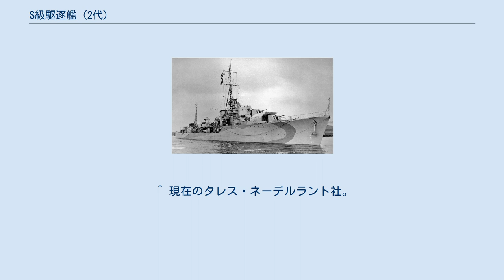S級駆逐艦 (2代)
S級駆逐艦（英語: S-class destroyer）はイギリス海軍の駆逐艦の艦級。
1940年度戦時緊急予算に基づく第5次戦時急造艦隊として8隻が建造され、1943年から1944年にかけて順次に就役した。
 第二次世界大戦の勃発を受けてイギリス海軍は戦時緊急計画を発動し、駆逐艦の急造に着手した。
まず、1940-1年度計画で建造を予定していた中間的駆逐艦（J級とI級の中間的設計）の建造を前倒しして、O級・P級が建造されたのち、新しい戦時要求の反映や急造に適した設計への変更を図ったQ級・R級に移行した。
 1941年1月9日に発注された第5次戦時急造艦隊は、R級の準同型艦とされた。
 上記の経緯から、設計はQ級・R級とほぼ同様であり、J級以来の単煙突・船首楼型という船型のほか、Q級で導入された燃料搭載量の増大や復原性の改善、艦尾のトランサム・スターンも踏襲された。
R級の一部では、トライバル級と同様に艦首の傾斜を大きくして艦首部の高さを増加し、凌波性の向上を図っていたが、本級より、全艦でこの設計が導入されている。
また機銃台と探照灯台の配置を逆にするなどの改正を加えたほか、急造にあわせて一部の艤装を簡易化している。
 機関もQ級・R級と同様で、アドミラルティ式3胴型水管ボイラー（蒸気圧力300 lbf/in2 (21 kgf/cm2)、温度332.2℃）、パーソンズ式オール・ギヤード・タービンによる2軸推進、出力40,000馬力である。
 戦間期のイギリス海軍は、駆逐艦の艦砲を対空・対水上の両用砲とした場合、砲塔機構が複雑化して機力補助が必須となり、また重心上昇から復原性低下にもつながることを懸念しており、爆撃機は駆逐艦よりも戦艦などの高価値目標に集中するものと想定していたこともあって、駆逐艦への両用砲の搭載には消極的であった。
しかし第二次世界大戦劈頭のノルウェーおよびダンケルク撤退作戦での戦訓から、この想定の誤りが明らかになり、両用砲の搭載が模索されることとなった。
 当初、本級ではアメリカ海軍の38口径12.7cm砲の導入が検討されたものの、既存の設計への適合化が難航したことから断念された。
このため、従来の45口径12cm砲（QF 4.7インチ砲Mk.IX）4門装備が踏襲されることになったが、彌縫策として、従来は最大仰角40度の平射砲架であるMk.XVIIIと組み合わされていたのに対し、本級では、1940年9月に完成したばかりの最大仰角55度のMk.XXII砲架が初搭載され、対空射撃能力を強化した。
また「サヴェージ」では、1番砲にかえて、バトル級駆逐艦に搭載するため開発されていた最大仰角80度の45口径11.4cm連装砲（QF 4.5インチ砲Mk.III）を搭載したほか、後部の3番・4番砲塔も、同時に開発されていた45口径11.4cm単装砲（QF 4.5インチ砲Mk.IV）に変更された。
射撃指揮装置はQ級・R級と同様で、対空用には285型レーダーを備えたMk.II(W)方位盤とFKC射撃盤、対水上用には基線長3.66メートルの測距儀を備えたDCT方位盤とAFCC射撃盤が用いられていた。
 近距離用の対空兵器としては、当初は従来通りに39口径40mm4連装機銃（QF 2ポンド・ポンポン砲）が予定されていたが、1941年1月の決定に基づき、新型の56口径40mm連装機銃および70口径20mm機銃4門の構成が採択された。
もともとイギリス海軍はポンポン砲の防空力に不満を抱いていたところ、1940年にナチス・ドイツのオランダ侵攻を受けてイギリスに脱出してきたオランダ海軍の機雷敷設艦「ウィレム・ファン・デル・ザーン」が搭載していたヘイズメイヤー社製の射撃指揮装置と連動した56口径40mm連装機銃の性能に感銘を受けて、自国でも装備化したものである。
ただし「スコーピオン」では従来の39口径40mm4連装機銃（QF 2ポンド・ポンポン砲）が搭載されたほか、「サヴェージ」「スウィフト」では70口径20mm機銃のみとされた。
またその他の艦でも、最大12基までの70口径20mm機銃が搭載されたほか、一部の艦では56口径40mm単装機銃1～5基も搭載された。
 本級は戦争中に2隻が撃沈された。
建造中の艦2隻が当時のノルウェー亡命政府軍に供与されたほか、戦後すぐに3隻がオランダ海軍に売却された。
 ^ 「サヴェージ」のみ、45口径11.4cm連装砲×1基と45口径11.4cm単装砲×2基。
 ^ 現在のタレス・ネーデルラント社...